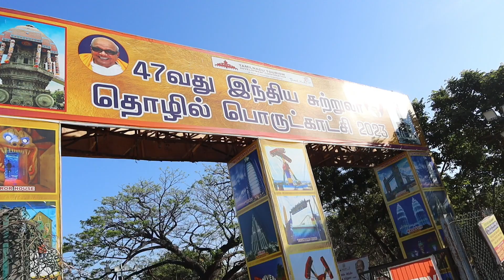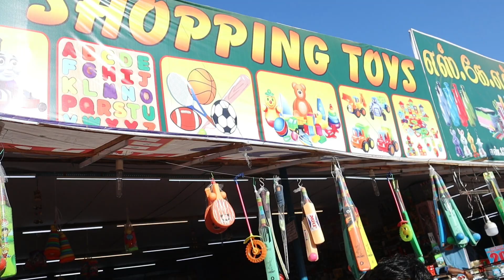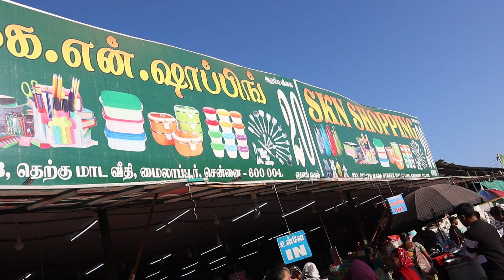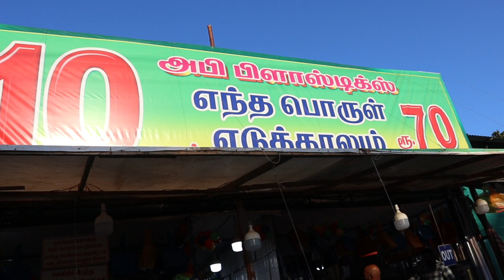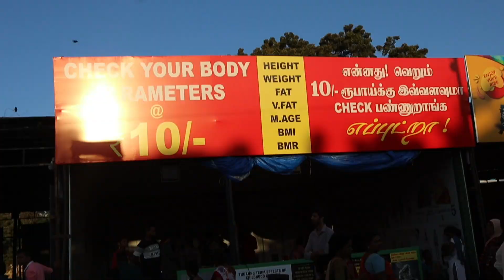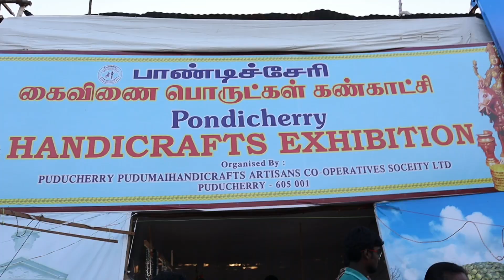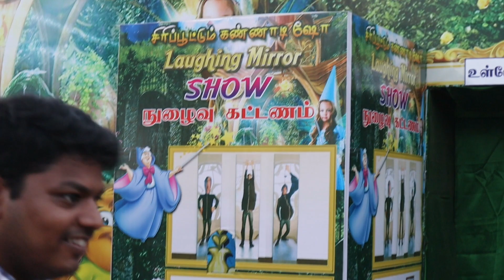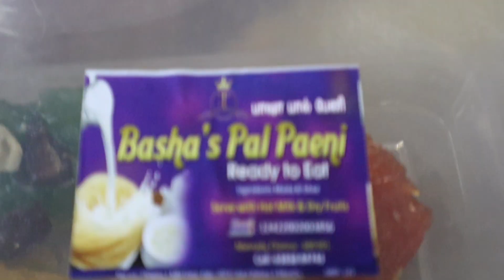India's 47th Theevu Thidal Exhibition: Revealing the Secrets of Chennai Porutkatchi 2023 - Part 1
Theevuthidal Map:
Anna Salai Mount Road, The Island, Park Town, Chennai, Tamil Nadu 600003